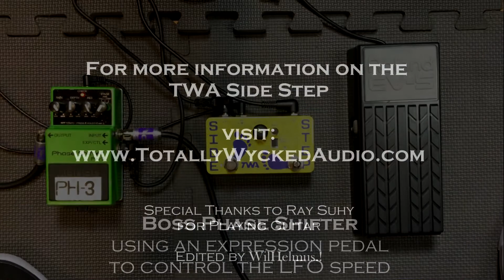TWA Side Step Expression LFO and the Boss PH-3 Phase Shifter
In this video, we connect the TWA Side Step to a Boss PH-3 Phase Shifter. Using the Side Step enables you to access every feature from the expression pedal jack. Whether it's the standard envelope control, Controlling the Envelope with an expression pedal, using the Side Step's LFO with tap tempo control, or controlling the LFO speed with the Expression pedal.

Bored with you current pedal? Just add the TWA Side Step to access a myriad of new and uncharted sounds!!

The Side Step™ is a variable-state, tap-tempo low-frequency oscillator (LFO) that can be used to control practically any device with an expression input and/or +5V control voltage source.  Just plug it in and tap to create unique new sounds and effects.

The Side Step™ concept arose from discussions with Dweezil Zappa, who had envisioned a sample/hold function for the TWA Triskelion®.  Our tech came up with an idea to slave the Triskelion® to an external LFO via its expression jack in order to generate the S/H effect without having to alter the existing circuit.